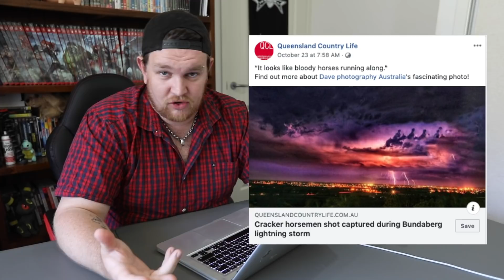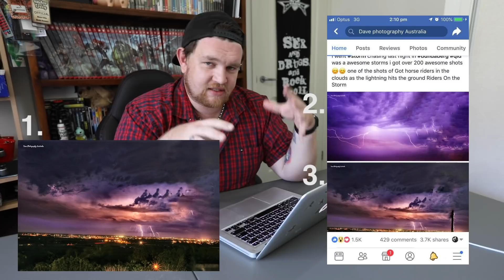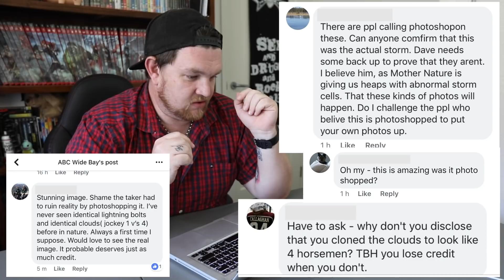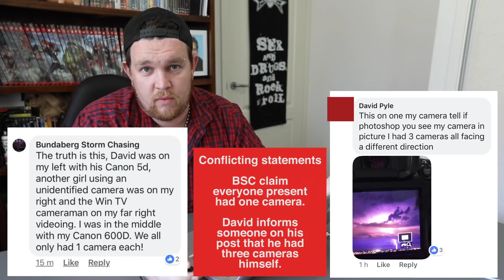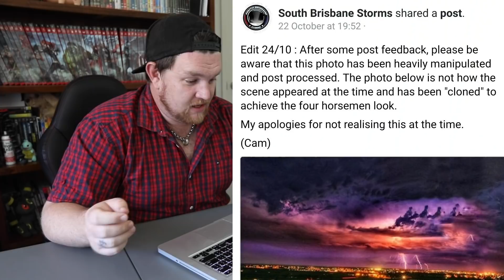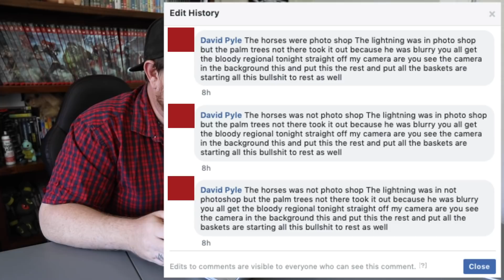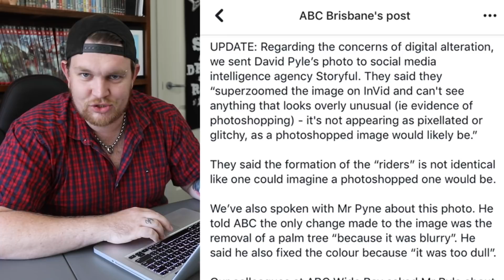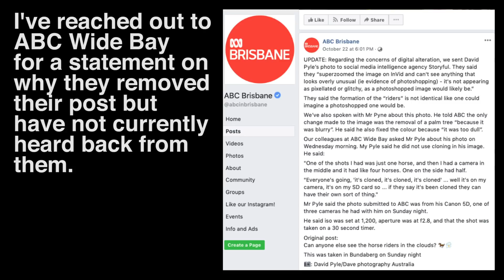Questioning The ABC's Integrity Over Photoshopped Images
In light of recent events and statements from the ABC, and unsuccessful attempts in communicating with both the ABC and photographer in question, it was time to put this message forward.

In a recent update while this is being uploaded, the ABC Brisbane Facebook page has also been found to be deleting comments that appear.

News corporations need to operate with honesty and integrity when portraying the news.

"The coverup is worse than the crime "

If the photographer in question can produce the original photos and reveal that the horsemen were real and not fabricated through any means of digital manipulation, I will issue a direct apology to him.

Location - Gladstone, Queensland, Australia.

Filmed on the Canon 5Dmk4